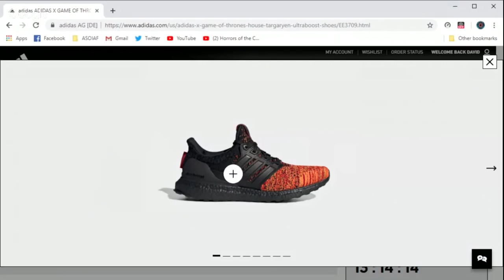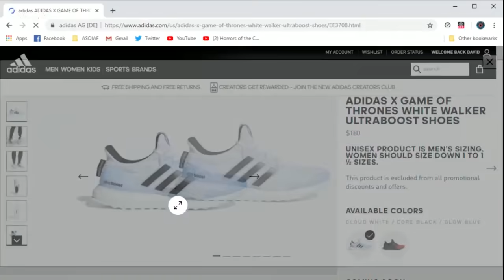Game of Thrones Q&A with LML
In Deep Geek - Insight and intelligent discussion on Game of Thrones, Westworld and more.

(buying anything on Amazon after clicking through these links supports this channel at no extra cost to you)

Fire and Blood, part 1
Fire and Blood, part 1 audiobook

Lands of Ice and Fire ((official Game of Thrones maps))

The World of Ice and Fire (official history of Westeros)
A Song of Ice and Fire (all 5 books)
A Knight of the Seven Kingdoms (all 3 Dunk and Egg stories)

DVDs:
Complete seasons 1-7
Season 7

Westworld:
Season 1 DVD

(Artwork is credited in the video. If any are missing or incorrect, please PM me for a credit!)